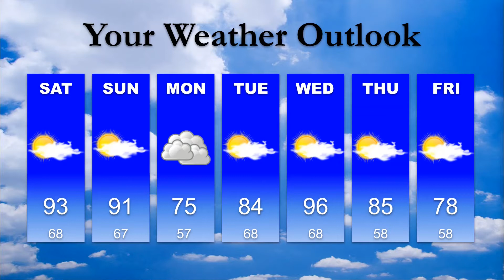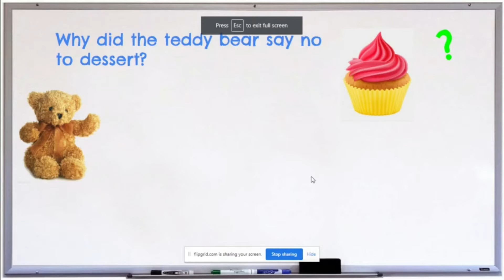SWES News Show - May 21, 2021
This is an informative news show put on by staff and students at Shrevewood Elementary School.  This show was released on May 21, 2021.